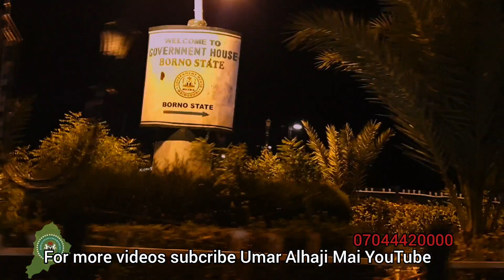ZULUM Is Working, BORNO Is Moving BESTCHOICE2023 Zulum Kadafur